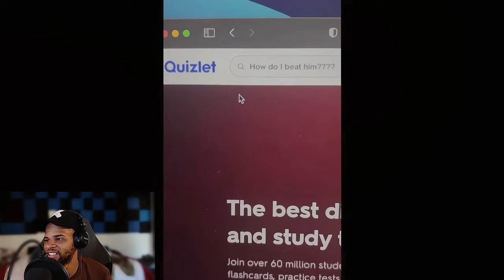Tra Rags Challenge #10: Can You Not Laugh?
Get ready for some hilarious moments in Tra Rags Challenge #10: Laugh or Fail! Watch as I take on this challenge and try not to laugh. This video is filled with fun and laughter, so don't miss out!

FACTORSE57543